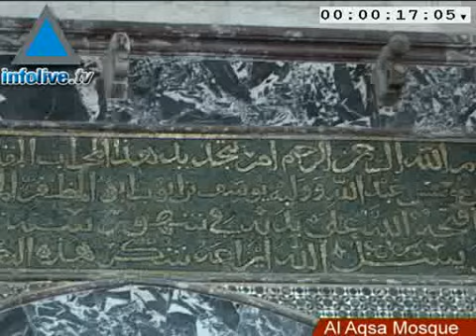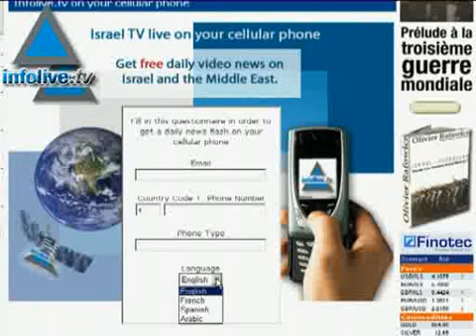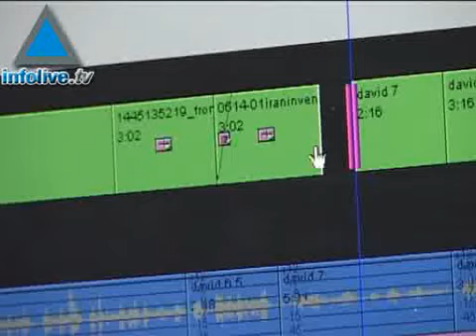News Update, September 1, 2007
PLO Executive Committee to discuss Hamas violent dispersal of Fatah demostration in Gaza.  EU Foreogn Po,licy Chief Javier Solana in Israel and PA for talks ahead of the November peace conference; King Abdullah of Jordan optimistic ahead of conference.  Israel warned the US not to invade Iraq in 2003, but rather concentrate on Iran.Russia angry at claims it instigated tension between Israel and Syria during the summer.German Chancellor Merkel to receive highest award from the German Jewish Community.Israeli National Basketball Team beats Macedonia on the way to the Eurobasket tournament.